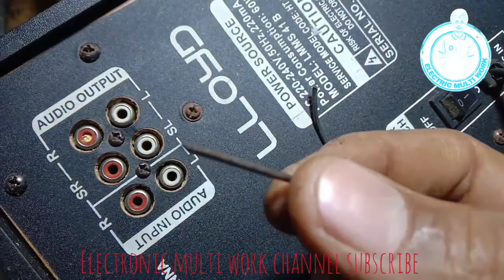AV Pin tuti nu kive remove kariye AVPIN ਪਿਨ ਟੁਟੀ ਬਾਹਰ ਕਿਵੈ ਘੱਡੀਐ